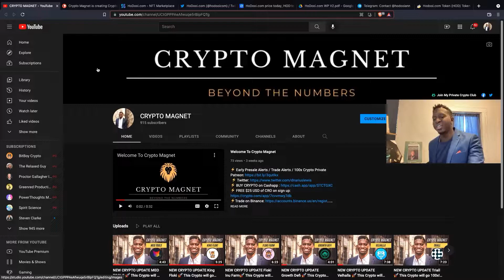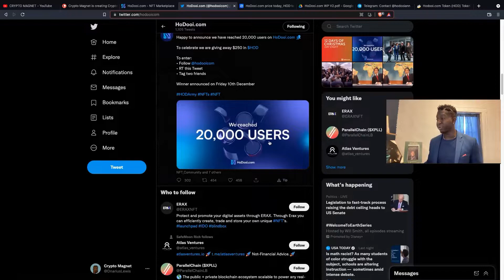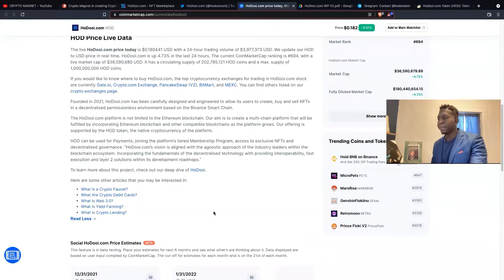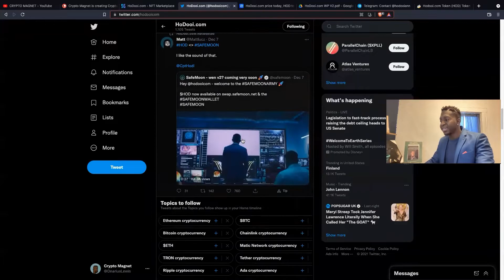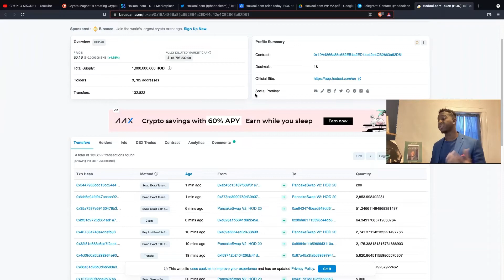NEW CRYPTO UPDATE 💎 Hodooi 🚀 The Next Big NFT MARKETPLACE!💎